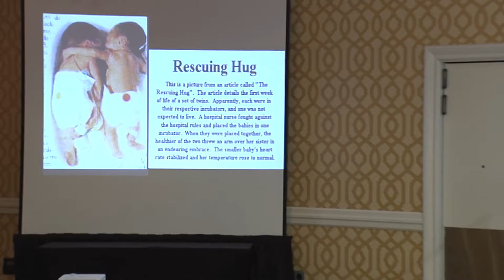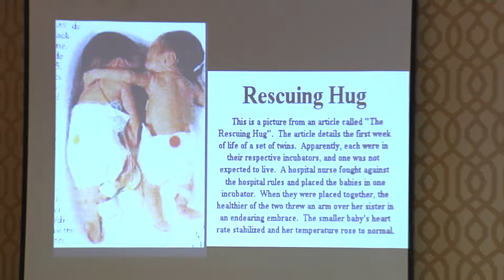Health Summit 2013 - Thursday Afternoon Program - Part 2